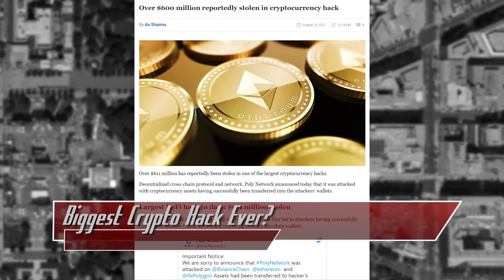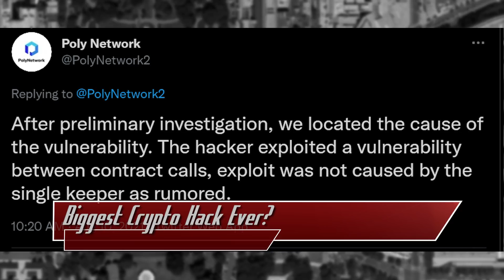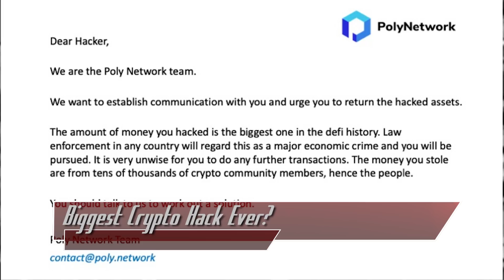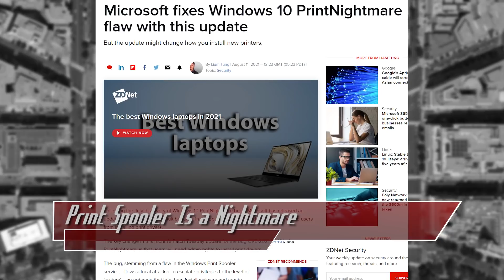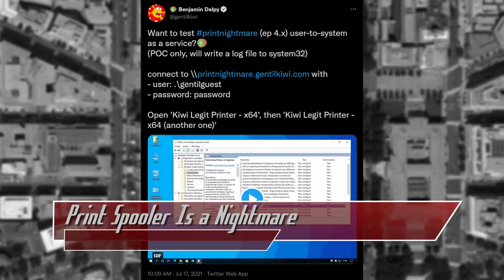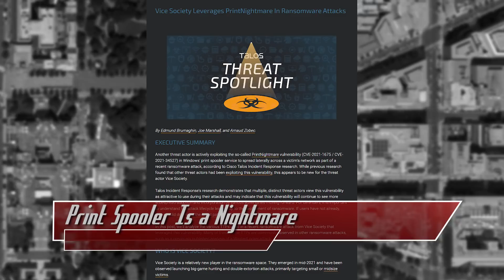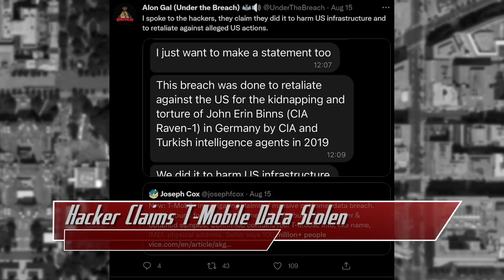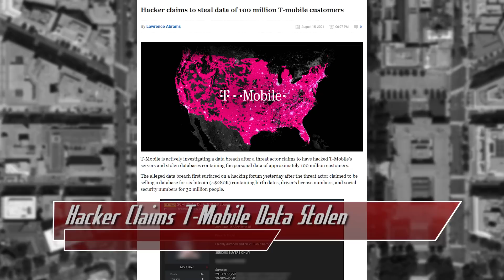The Biggest Cryptocurrency Hack Ever - Why Did It Happen? - ThreatWire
Hak5 -- Cyber Security Education, Inspiration, News & Community since 2005:
 Is this the biggest crypto hack ever? Print Spooler is an actual Nightmare, and a hacker claims t-mobile data was stolen in a server hack! All that coming up now on ThreatWire.

Due to Youtube’s bots flagging my source links as “hacking”, you can now find all future link databases via the RSS link (down below) and via the the ThreatWire patreon page (each video post for each episode is a public post and you do not have to be a member to view these).